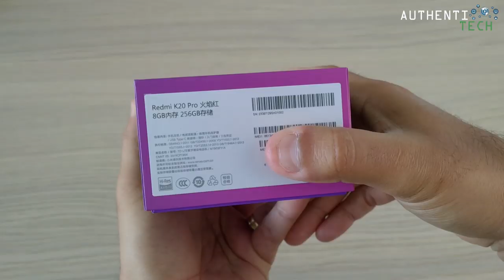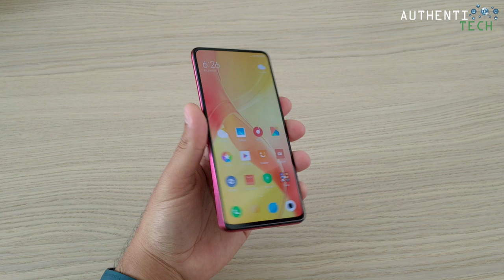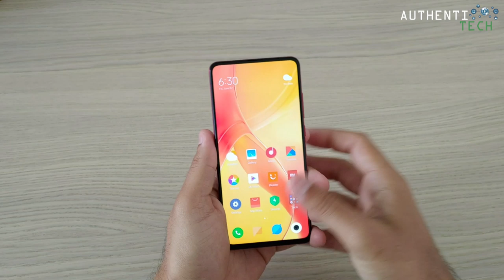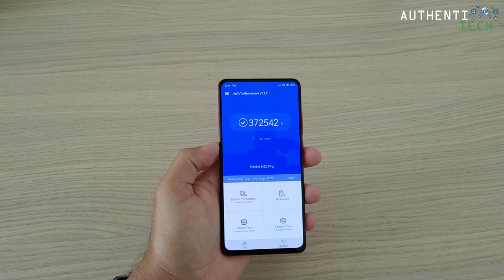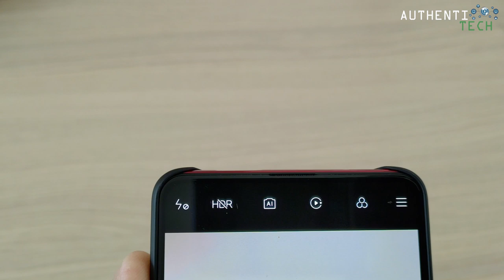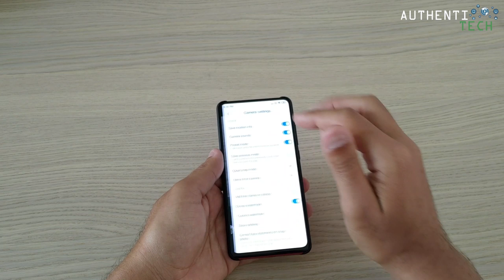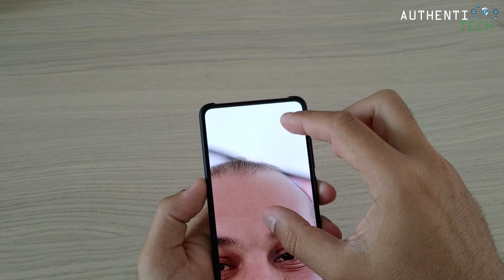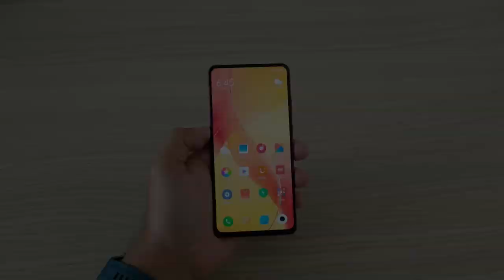★ Unboxing Xiaomi Redmi K20 Pro - 1° em Português Brasil!